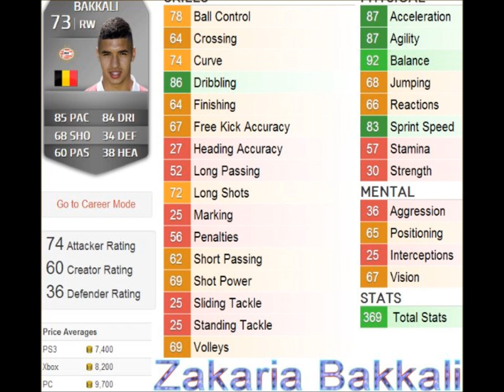FIFA 14 Future Stars - Zakaria Bakkali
Hello everyone it is Joe and today I have a future stars video featuring Zakaria Bakkali. Enjoy...